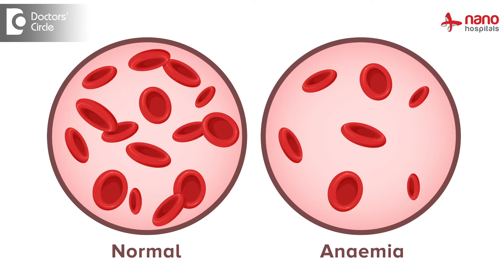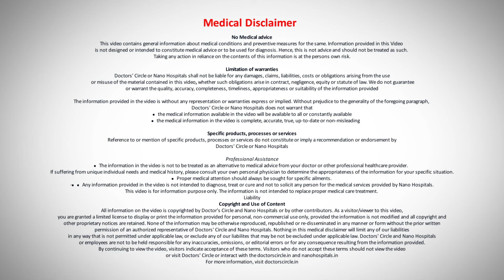How to treat long term Kidney Failure?|Dialysis |Kidney Transplantation-Dr.Dayanand| Doctors' Circle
Dr. Dayanand | Phone 📞: (Online & in-person appointment can be booked online or by call) | Registration No. 103677 Karnataka Medical Council, 2014| Consultant Physician and Nephrologist | Nano Hospitals, Uttarahalli, Bengaluru, India
Know fro expert the treatment options for Chronic Kidney Disease.